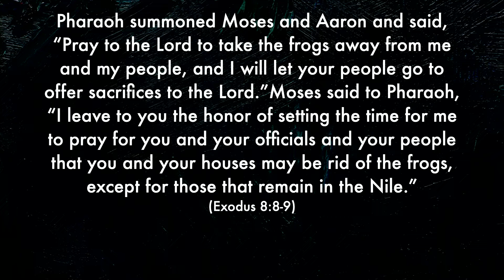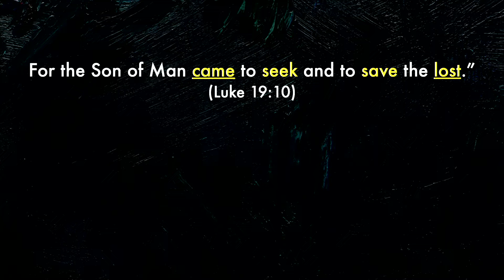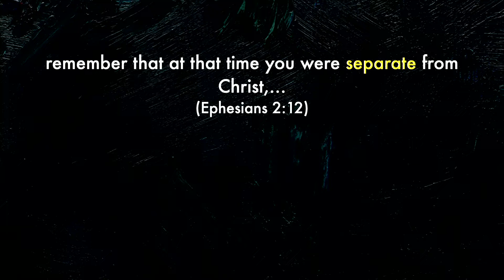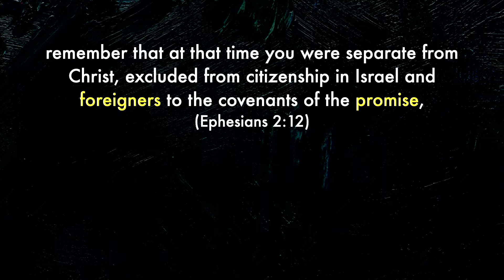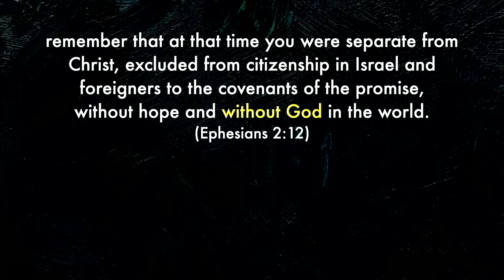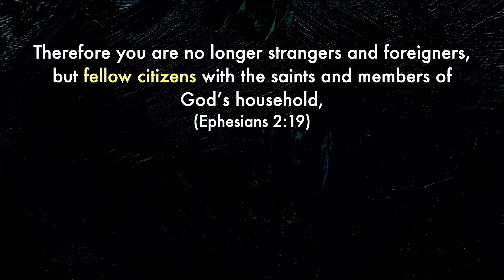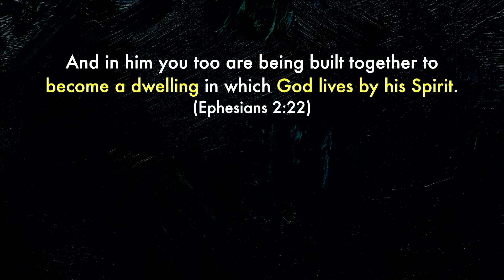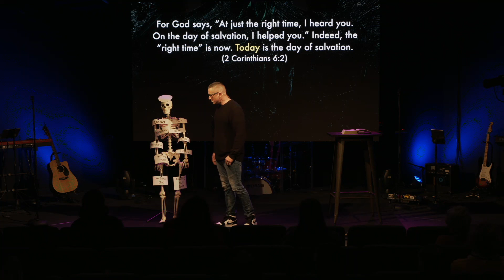Tomorrow, Tomorrow | Pastor Matt